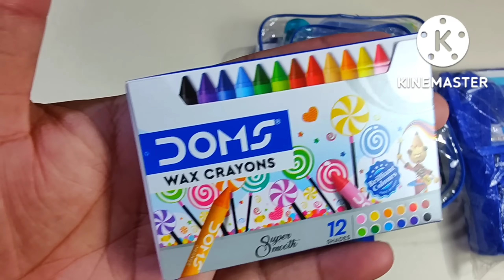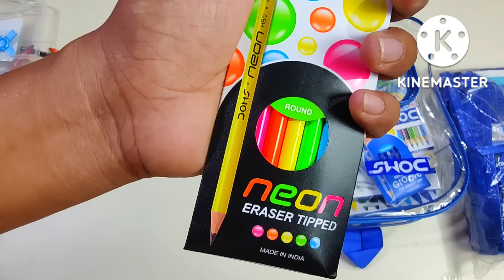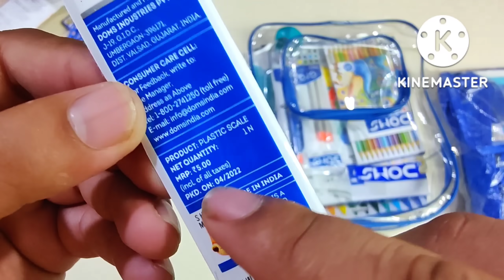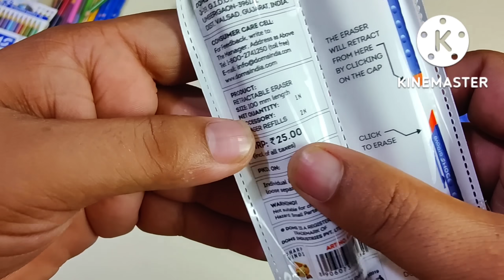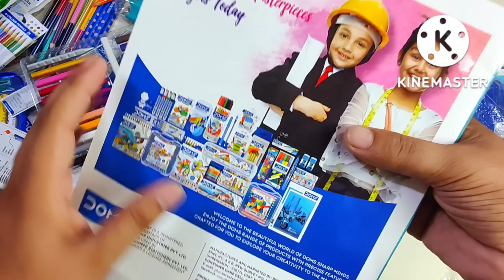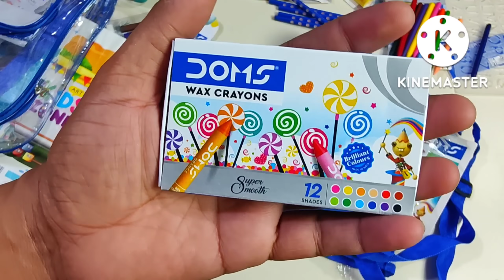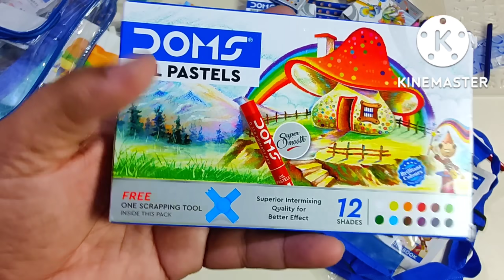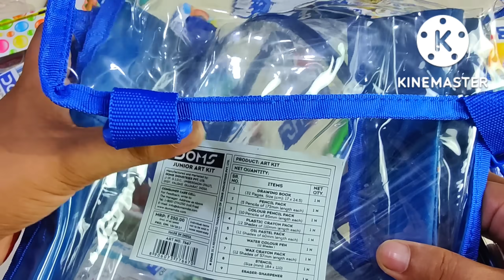Ultimate Doms Smart Kit Vs Doms Junior Kit |Unboxing And Review |Doms Art Kit, Pencil Box, doremon 🥰